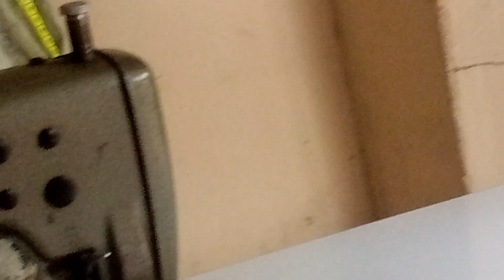style sewing dress for the women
dress